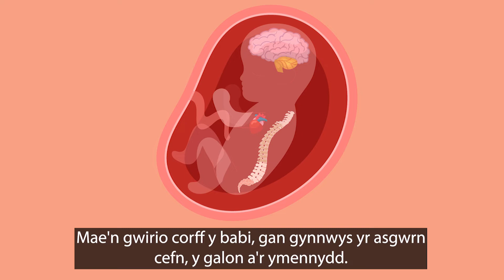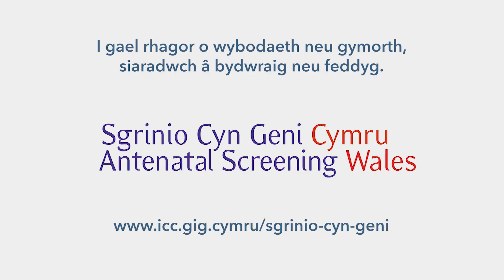Sganiau uwchsain pan fyddwch yn feichiog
Fideo sy'n rhoi mwy o wybodaeth am sganiau uwchsain pan fyddwch yn feichiog